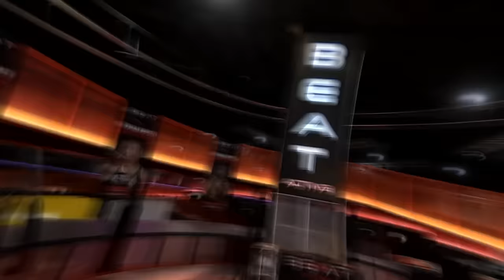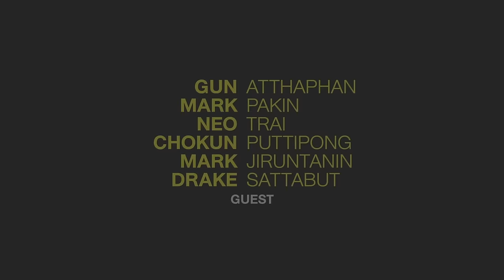ปล่อยน้องในดงซอมบี้ กับ มาร์ค - นีโอ - กัน | ARM SHARE EP.137 [Eng Sub]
'อาร์ม' แท็กทีม 'กัน นีโอ มาร์ค' แต่งซอมบี้รับฮาโลวีน ออกล่าแก๊งน้องใหม่ 'โชกุน มาร์คจิ เดรก' แต่เอ๊ะ.. สุดท้ายใครจะไล่ใคร รู้เลย !!!